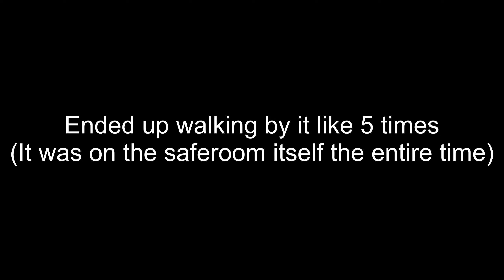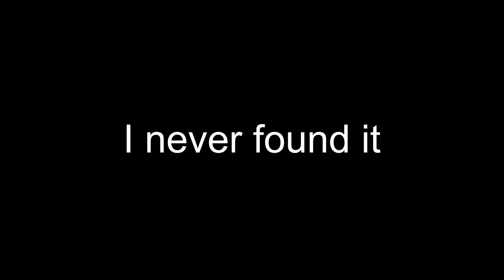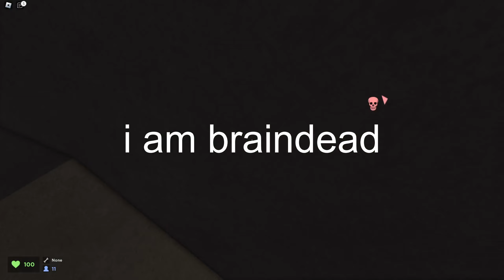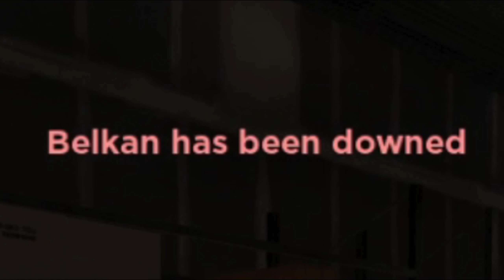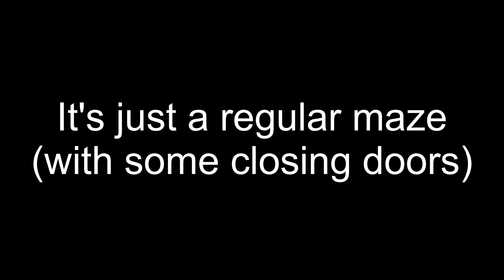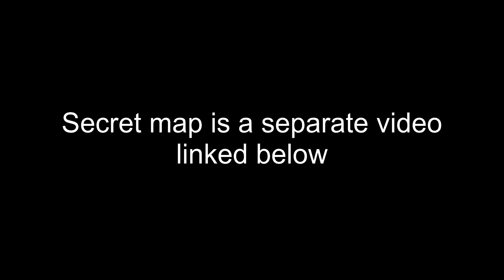Evade - All New Maps in Version 1.0.9 Update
Tried not to edit too much since this is supposed to just show the map around, but some parts were too funny to not add stuff in. Overall there's 6 new maps, with the seventh secret map shown

0:00 - Neighbourhood
2:07 - Crossroads
4:21 - Station
6:17 - Icebreaker
8:16 - Death Maze
9:11 - Jungle
10:57 - Outro